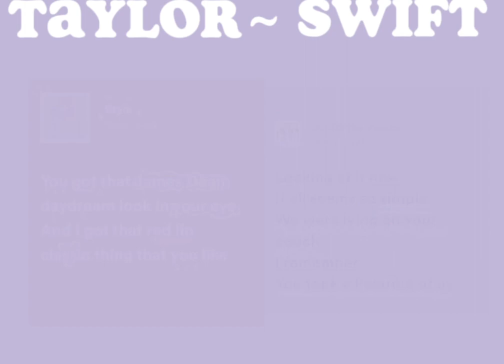✨🩷🎶Taylor OR Swift (Lisa or Lena Taylor Swift edition)🎶🩷✨